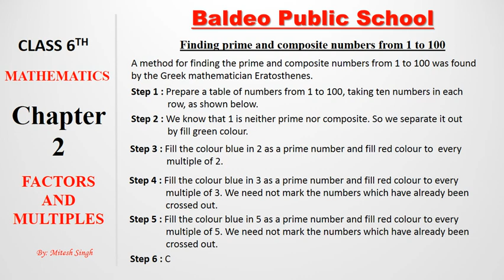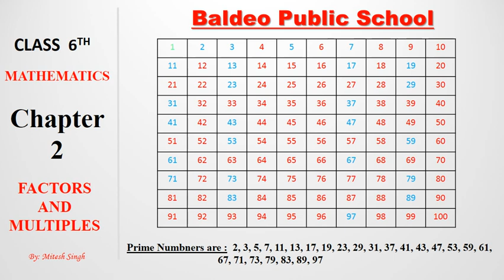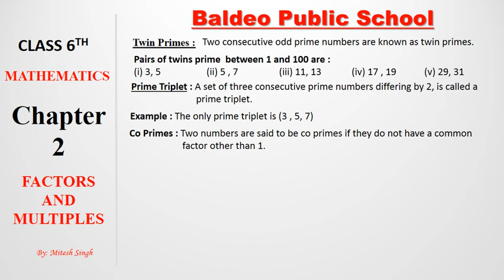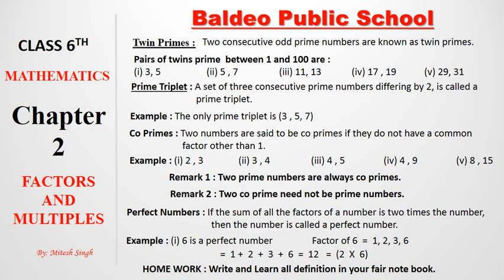11/05/2020 Class 6 Mathematics Chapter 2 Video No 18